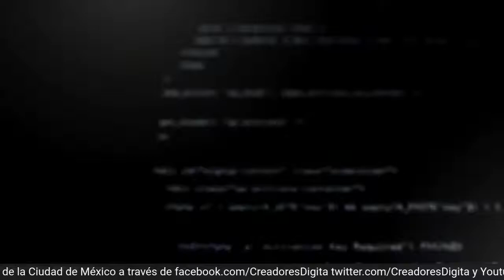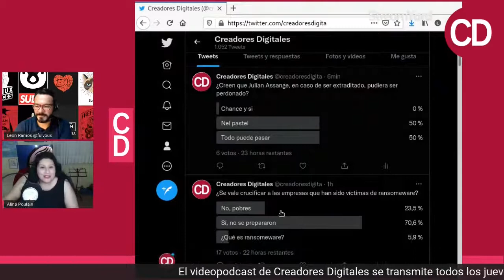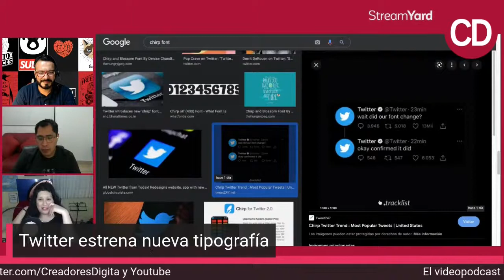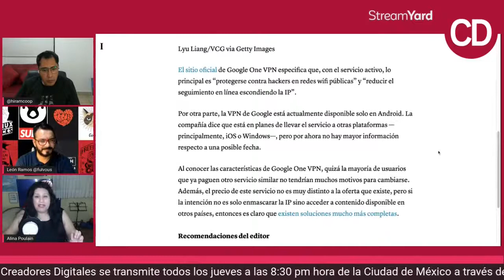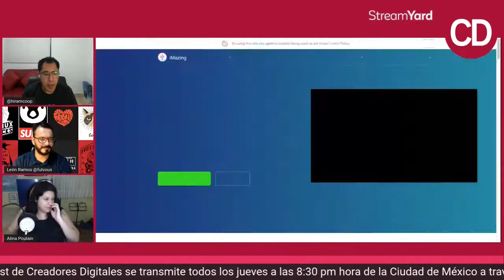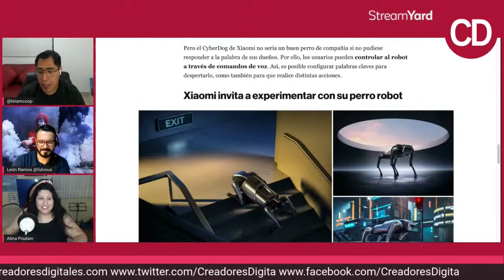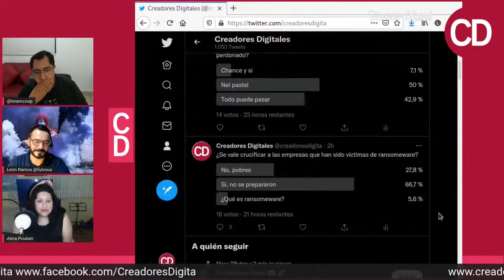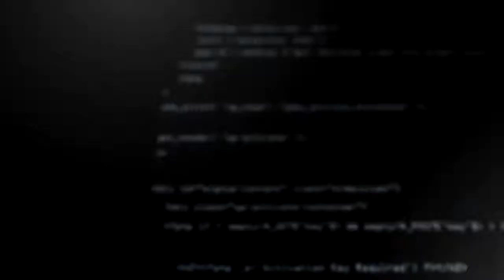Notas breves sobre tecnología y ciberseguridad.